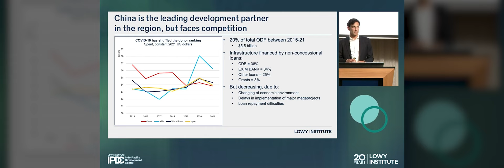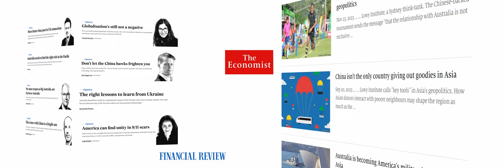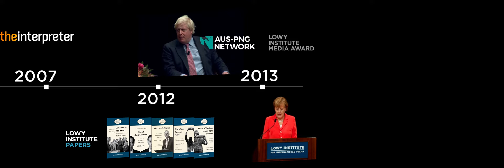Lowy Institute 20th anniversary highlights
Over the past 20 years, the Lowy Institute has been at the centre of Australia’s foreign policy and national security debates. The Institute is now internationally recognised for its independent research, analyses and publications on global affairs, as well as its convening power.